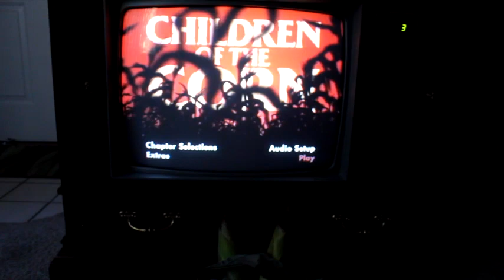Jason at Children of the Corn (1984) Film Locations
One of my favorite movies of all time, and I finally went there!